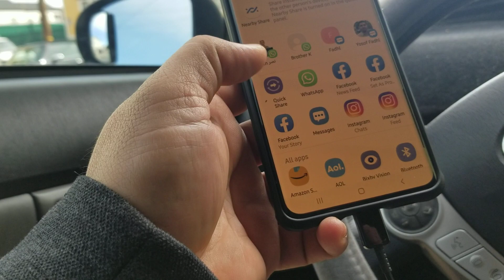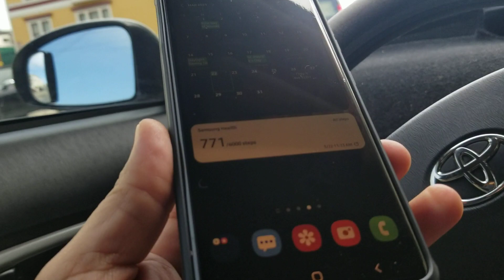ultra عيوب سامسونج